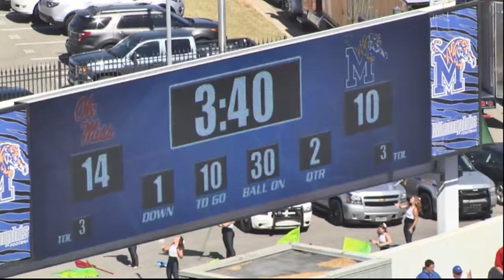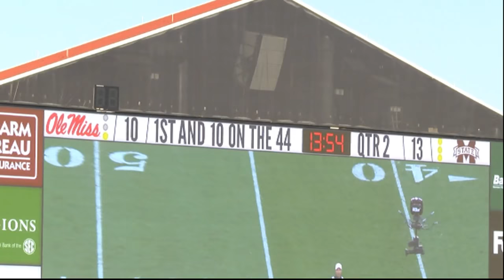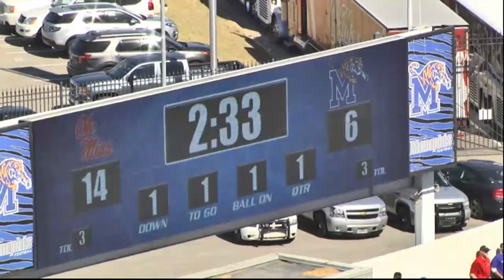Fadol Brown Ole Miss DL #6/90 NFL Prospect